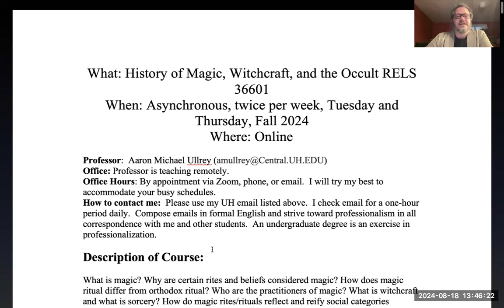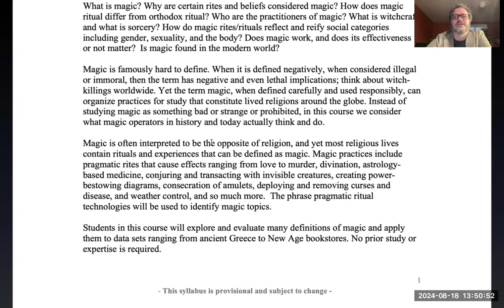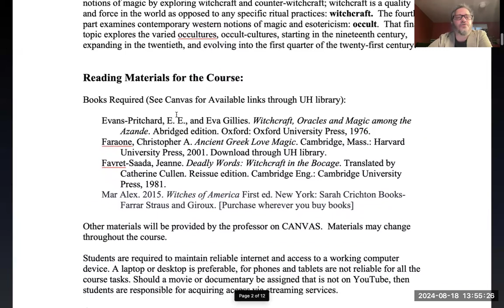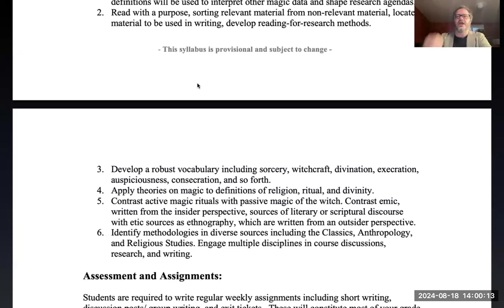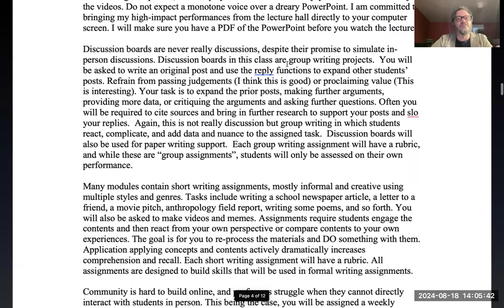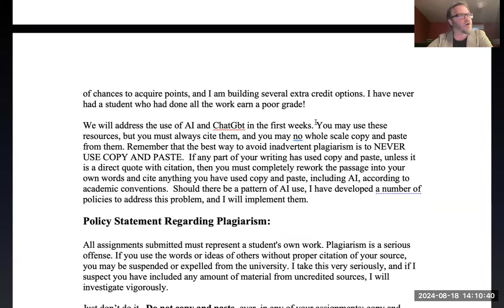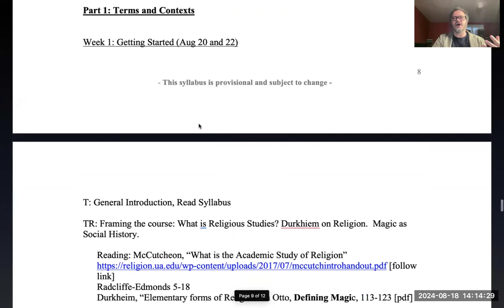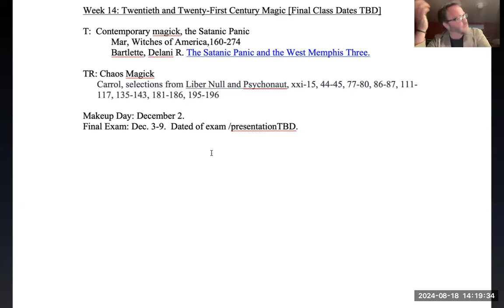1.1 Syllabus Read Through and Course Intro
Hello, this is Dr. Ullrey, and welcome to the History of Magic, Witchcraft, and the Occult at University of Houston.  This is the syllabus the Fall 2024.  I hope you get a feel for the class and are inspired to start working through the course materials.